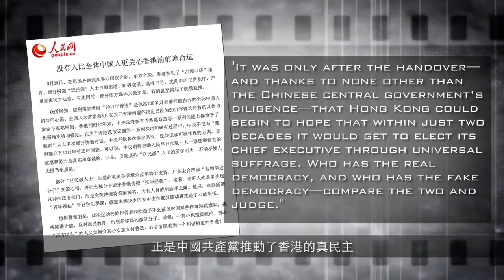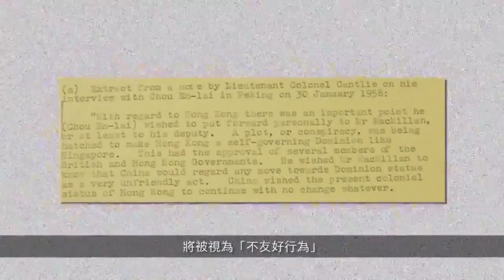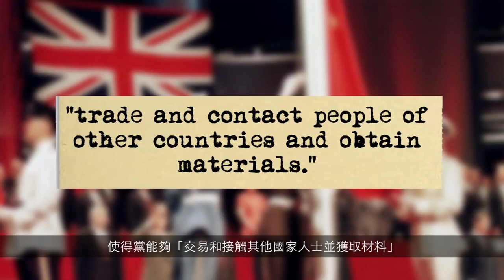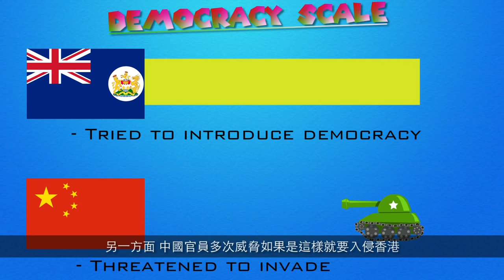Hong Kong has never been the real reason for full democracy - the Chinese not to review